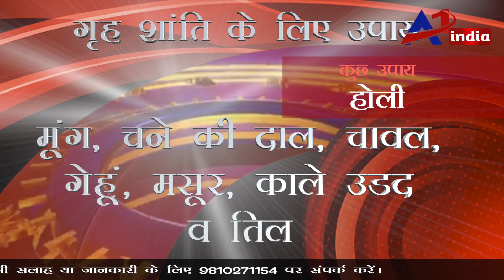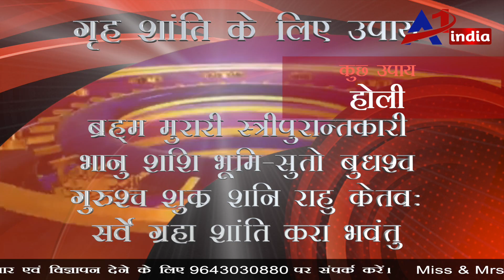होली 2018 | ज्योतिष शास्त्र | धन प्राप्ति के उपाय | Holi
होली पर करें चमत्कारी उपाय, हर भय से मुक्ति पाएं,
We are a web channel which serves important information to society as well as a production house.
Baseline Cinema is a full service production house in Gurgaon. We are an independent digital production house founded by Mr. Sanjay Mudgel. He has more then 22 years experience of this field who brought together some of best creative brains to develop a unique and creative ideas for your organization, to give you an edge over your competitors. We provide services for all type of production including commercials, documentary films and corporate videos.
Baseline Cinema is specialized in audio / video productions and prides itself in its quality, creativity and innovation. Our team consists of some of the best-qualified and experienced people in the film, broadcast, and video industry. When it comes to advertisements, our style is funky, artistic, intelligent, personal, exclusive and entertaining. However, we cater for any video or film production your company might need. We believe one can paint a million words in one picture, and there is no company that understands the art of visual communication better than us. In our work we explore Life, Emotions, Aspirations and Creation and transform them in an exhibition of films!

Director - Sanjay Mudgel
DOP - Mohit Bharti
Production Controlor - Nand Lal Mehta
Coordinator - Anjali Sharma